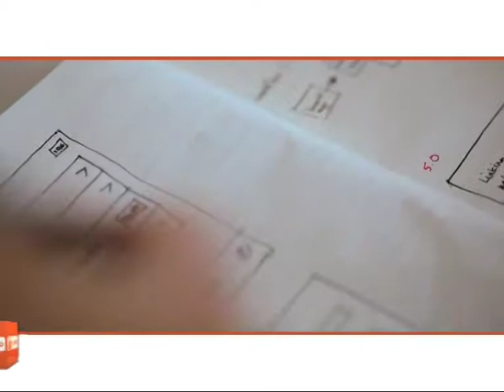"Startup Weekend" arriva a Pescara